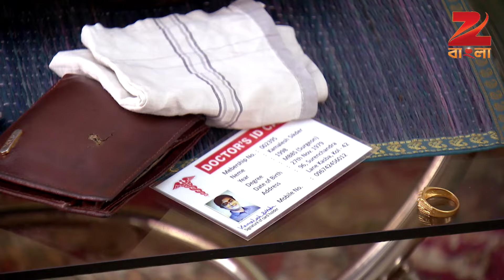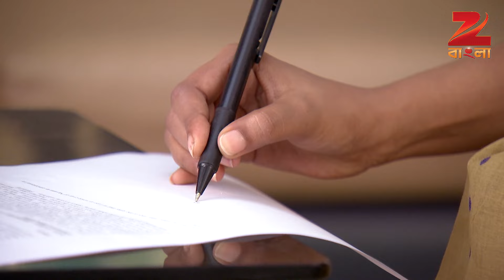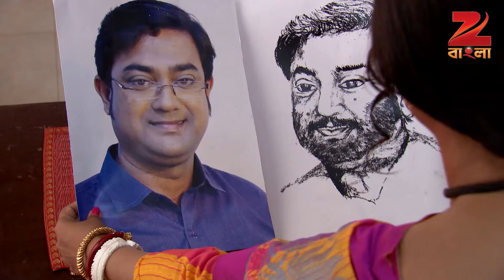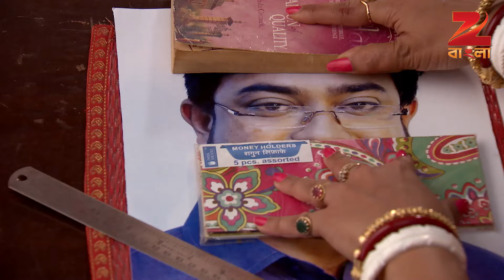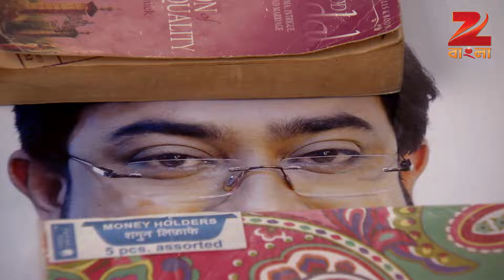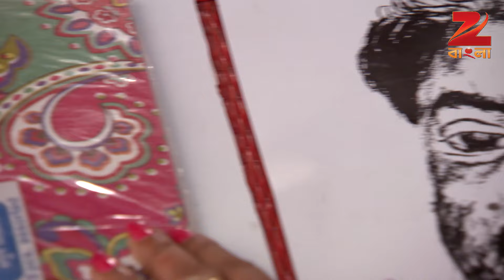Goyenda Ginni | Bangla Serial | Full Episode-189 | Indrani Haldar, Indrajit Bose | Zee Bangla